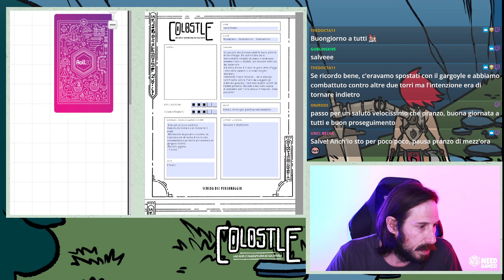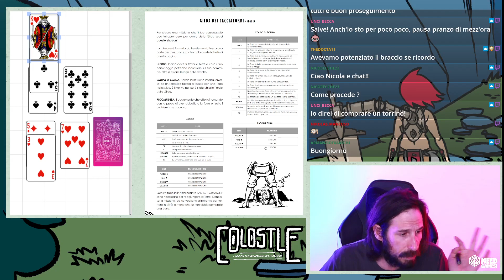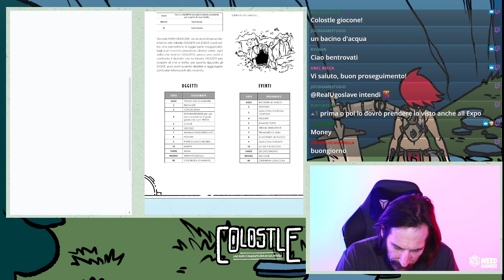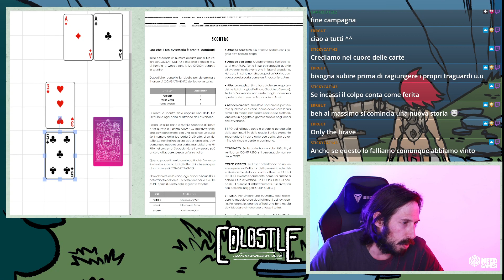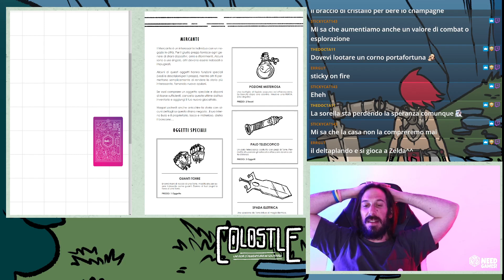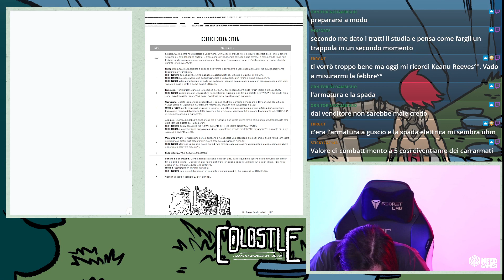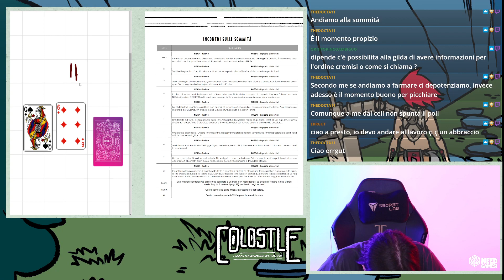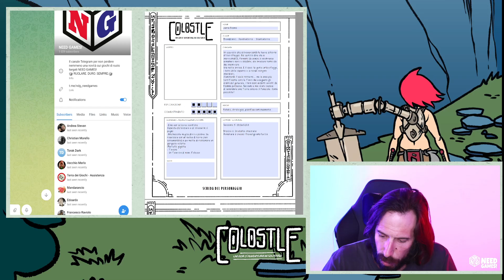MA CHE BEL COLOSTELLO MARTEDIRONDIRONDELLO - 05 - Sessione 04